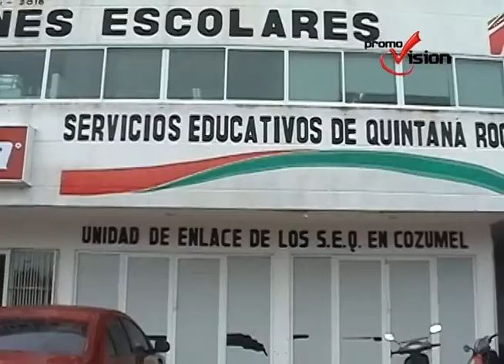Sin representante la Secretaria de Educación en Cozumel